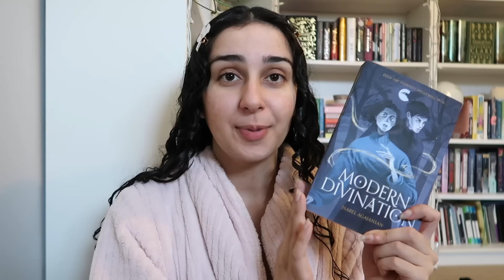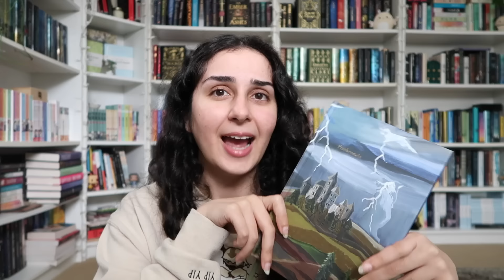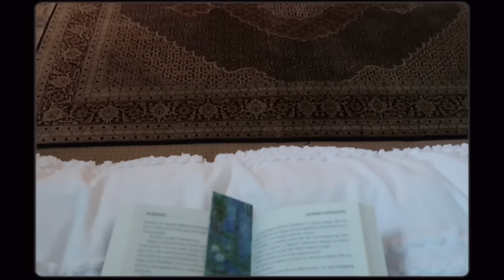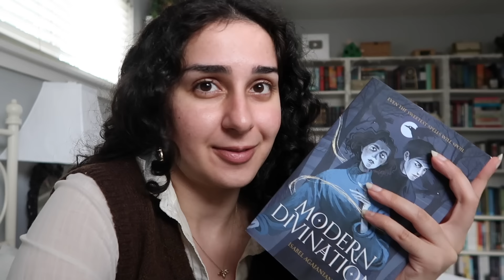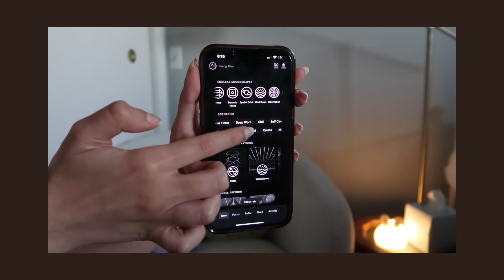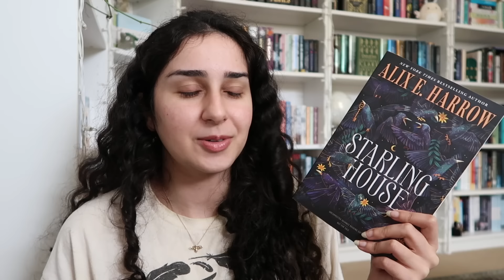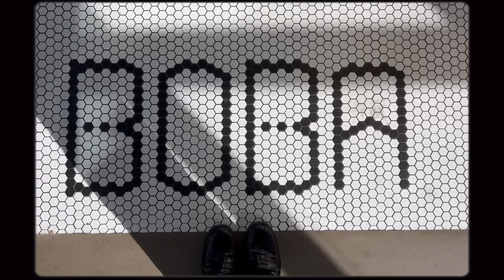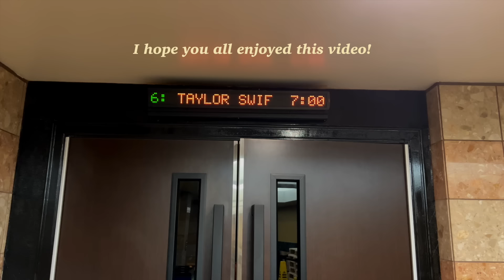a fall reading vlog 📖✨🎃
The first 100 people to download Endel by clicking the link or scanning the QR code will get a free week of audio experiences!

🎞 A Clockwork Reader Film and Television Journal

📚 timestamps:
intro:
outro: